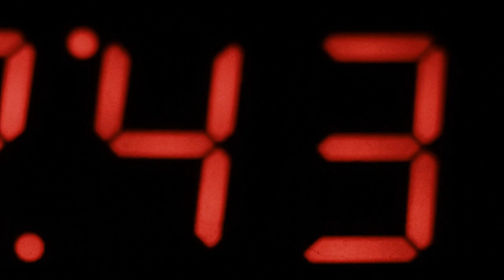Karolina Kidoń ft. Jan Siwy - Piątek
Karolina Kidoń
LYRICS: Karolina Kidoń
VOC RECORD/VIDEO EDIT: Karolina Kidoń